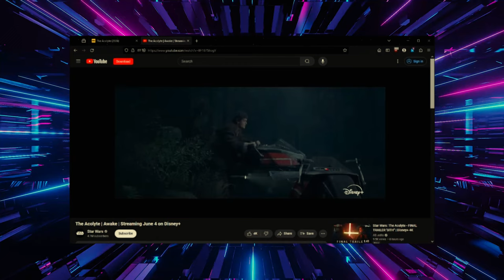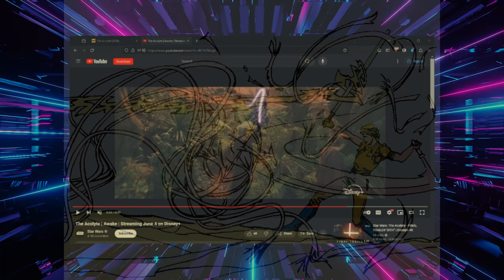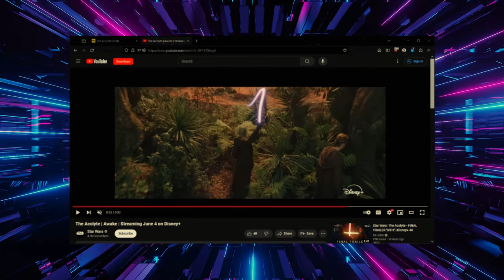Episode67 - Star Wars: Acolyte is coming soon!! Has Disney killed another show before it's started?🤔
@PlanetGenX was created as a place for like-minded individuals to go to listen to three old GenXers talk about everything we love. So pull out the "Member Berries" and join us as we discuss what we to call "Nerd Culture". Do you like Star Wars? Star Trek? Doctor Who? Sci-Fi/Fantasy? Gaming? Cult Television and Movies? Anime? Technology? Wrestling? Those are just an idea of some of the topics we'll cover as well as discuss current events.